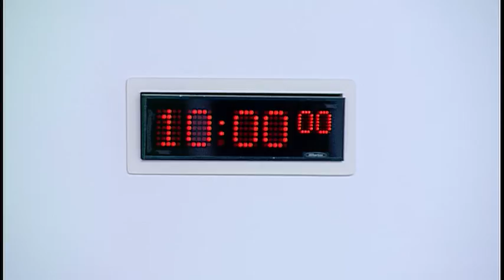Rural Economy and Connectivity Committee - Scottish Parliament: 8th March 2017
- The Scottish Parliament - Rural Economy and Connectivity Committee

Agenda:
1. Major transport infrastructure projects update: The Committee will take evidence from—
Keith Brown, Cabinet Secretary for Economy, Jobs and Fair Work, Michelle Rennie, Director of Major Transport Infrastructure Projects, and Graham Porteous, Head of Special Projects, Transport Scotland, Scottish Government.
2. Forth Replacement Crossing project team update: The Committee will take evidence from—
David Climie, Project Director, Forth Replacement Crossing Team, and Lawrence Shackman, Project Manager, Forth Replacement Crossing Team, Transport Scotland.
3. Draft climate change plan (in private): The Committee will consider a draft report.